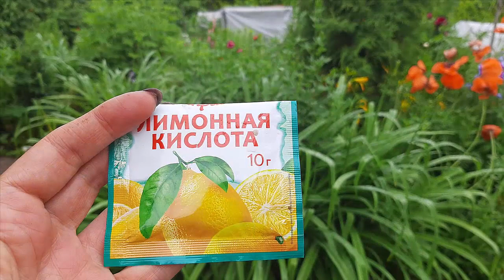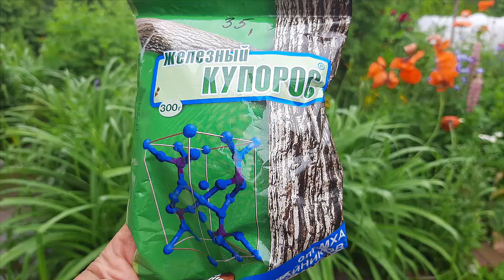Дожди Хлороз Желтеют листья Срочно принимайте меры Лечим хлороз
Здравствуйте! Что делать если в начале лета заливают дожди# и стоит очень прохладная погода - растения начинают болеть, листьяЖелтеют# - надо немного помочь простыми методами растениям справиться с хлорозом. Это можно делать 2-я способами, постоянно рыхлить, как только появляется возможность, в перерыв между дождями и можно , а также самым эффективным методБорьбыСхлорозом# является опрыскивание хелатом железа. Его можно приобрести, а можно очень недорого приготовить самим, это не сложно. Кстати, чем нежнее листья растений - тем слабее раствор надо приготовить, здесь также действует правило - лучше сделать более слабую концентрацию чем сжечь листья. Я готовила для гортензий, винограда, некоторых кустарников. Для более нежных листиков - можно развести в 2 раза, т.е. добавить еще 1 литр воды. ЛечимХлороз#: Сначала (и это обязательно) разводим 1 ч л без лимонной кислоты, потом прибавляем 1 ч.л. без горки железного купороса(не более) опрыскивание можно проводить раз в неделю несколько раз, пока лист не станет зеленее, желательно по влажной листве или вечером по позднее. Но не все растения страдают от такой погоды, очень нравится прохлада и дожди луку, укропу и всей зелени, малине и крыжовнику, конечно капусте, цветам - водохлебам - пионы радуются и шикарно расцветают, грибы растут). Томаты в открытом грунте конечно страдают, но есть и те кто стойко все перенес - берем на заметку эти сорта помидор. Так что друзья - у Природы нет плохой погоды) А мы - поможем одним и порадуемся за другие растения! А как у Вас с погодой, весна, начало лета стандартные или тоже есть колебания? СибирскийСад#, надеюсь это полезноеВидео#, Людмила Борисовна
Hello! What to do if the rains pour in and the weather# is very cool-the plants start to get sick, theleavesturnyellow# - a little help with simple methods for plants to cope with chlorosis#. This can be done in 2 ways, constantly loosen as soon as possible, a break between rains and possible , and the most effective method of fighting chlorosis is spraying with iron chelate. You can buy it, or you can cook it yourself very inexpensively, it's not difficult. By the way, the more tender the leaves of plants - the weaker the solution should be prepared, there is also a rule-it is better to make a weaker concentration than to burn the leaves. I was preparing for the hydrangeas, vines, some shrubs. For more tender leaves - you can dilute 2 times, i.e. add another 1 liter of water. Treatingchlorosis#: At first (and this is mandatory), we dilute 1 h l without citric acid, then add 1 tsp. without a hill of iron vitriol(no more), spraying can be carried out once a week several times, until the leaf becomes greener, preferably on wet foliage or in the evening later. But not all plants suffer from this weather, very much like onions, dill and all the greens, raspberries and gooseberries, of course cabbage, flowers-water lilies-peonies are happy and gorgeous bloom, mushrooms grow). So friends-Nature does not have bad weather) And we will help some and be happy for other plants! And what about the weather, spring, early summer, or do you also have fluctuations? Siberian garden, I hope this is a useful video, Lyudmila Borisovna,
Драстуйте! Що робити якщо заливають дощі# і стоїть дуже прохолодна погода - рослини починають хворіти,листяжовтіє# - трохи допомогти простими методами рослинам впоратися з хлорозом.Це можна робити 2-я способами, постійно рихлити, як тільки з'являється можливість, перерва між дощами і можна, а також найефективнішим методом боротьби з хлорозом є обприскування хелатом заліза. Його можна придбати, а можна дуже недорого приготувати самим, це не складно. До речі, чим ніжніше листя рослин - тим слабкіше розчин треба приготувати, тут також діє правило-краще зробити більш слабку концентрацію ніж спалити листя. Я готувала для гортензій, винограду, деяких чагарників. Для більш ніжних листочків-можна розвести в 2 рази, тобто додати ще 1 літр води. Лікуємохлороз#: спочатку(і це обов'язково) розводимо 1 ч л без лимонної кислоти, потім додавав 1 ч.л. без гірки залізного купоросу (не більше) обприскування можна проводити раз на тиждень кілька разів, поки лист не стане зеленішим, бажано по вологому листі або ввечері пізніше. Але не всі рослини страждають від такої погоди, дуже подобається цибулі, кропу і всієї зелені, Малині і агрусу, звичайно капусті, квітам - водохлебам - півонії радіють і). Так що друзі-у природи немає поганої погоди) а ми - допоможемо одним і порадіємо за інші рослини! А як у Вас з погодою, весна, початок літа або теж є коливання? Сибірський сад, сподіваюся це корисне відео, Людмила Борисівна,
 Сәлеметсіз бе! Егер жаңбыр жауып, өте салқын ауа - райы болса не істеу керек - өсімдіктер ауырып бастайды, жапырақтары сарғаяды-өсімдіктерге хлорозды жеңуге қарапайым әдістермен көмектесу.